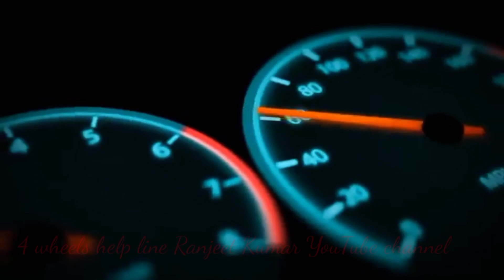Renault Kwid Engine taimig